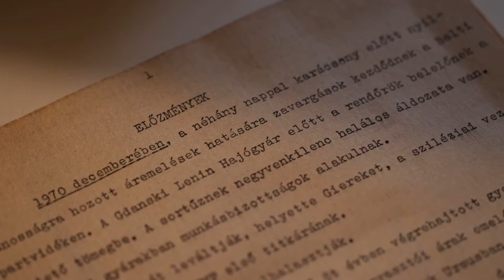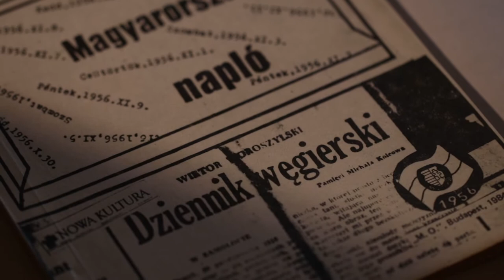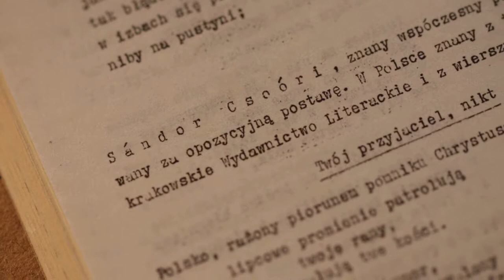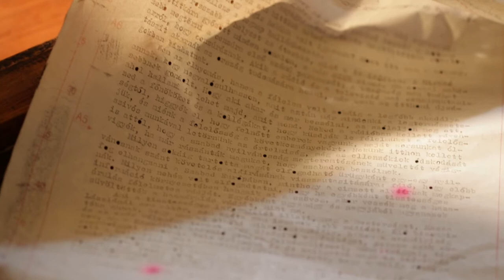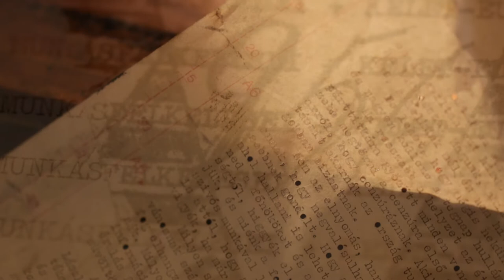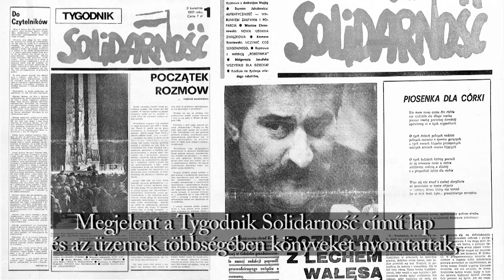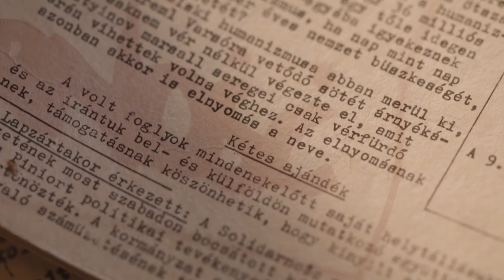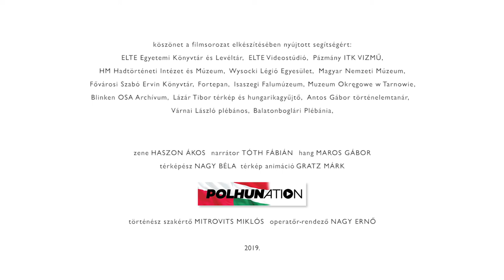Magyar-lengyel ellenzéki kapcsolatok I. - repülőegyetem és szamizdat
A hetvenes évek végén formáló magyar demokratikus ellenzékre óriási hatással voltak a lengyelek. A magyarok nem csupán figyelték a lengyel eseményeket, hanem megpróbálták adaptálni az ottani tapasztalatokat.

A film oktatási célokra szabadon felhasználható. Hamarosan jövünk a további részekkel és a hozzájuk kapcsolódó írásos segédanyagokkal!

Készítette: Mitrovits Miklós és Nagy Ernő
Projektgazda: MTA Bölcsészettudományi Kutatóközpont Történettudományi Intézete
Támogatta: Wacław Felczak Alapítvány